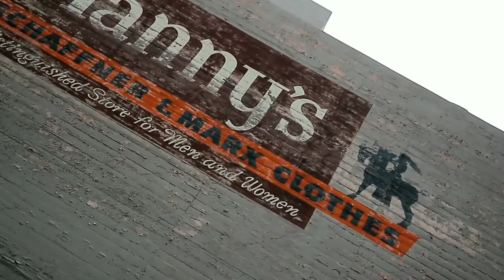Twins in the City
That Guy Louie's Twin Turbo 300zx. Maintained by Pitstop Performance.  Team SWAT. Arizona car culture.

Videographer @superlovo00